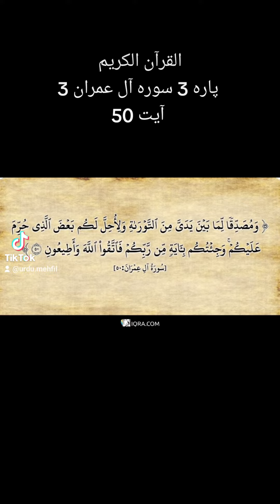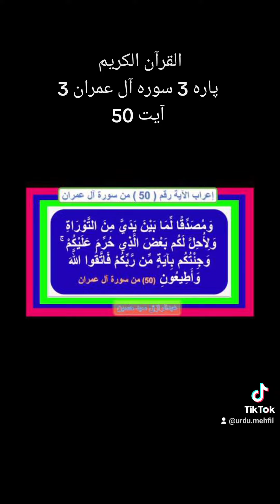Quran Para 3 Surah 3 Ayat 50